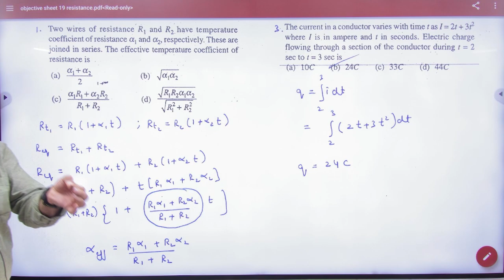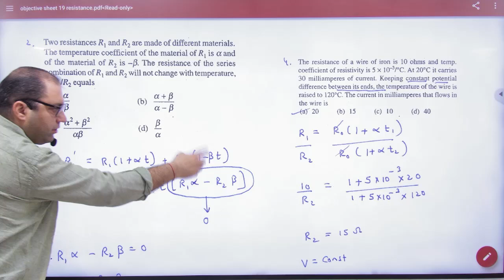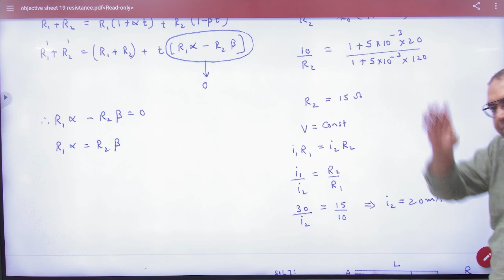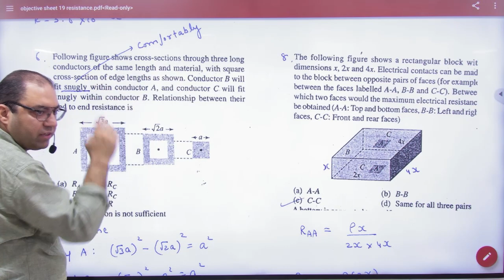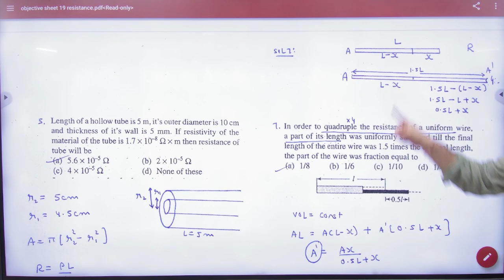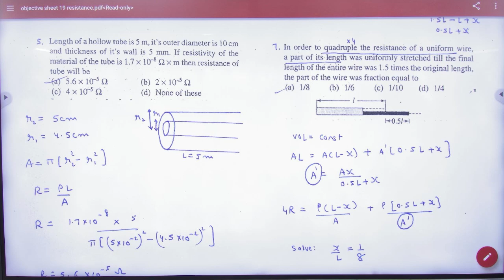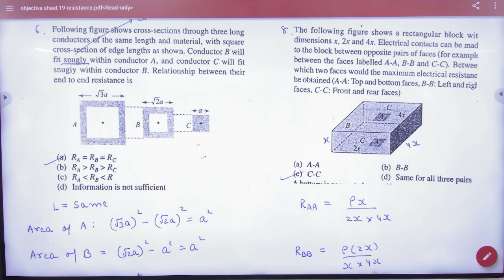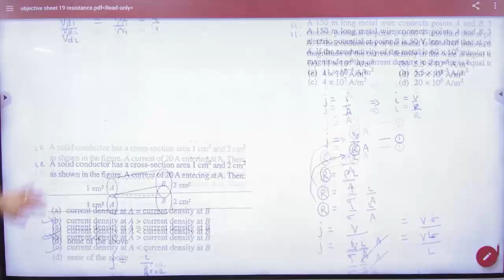3 Objective 19